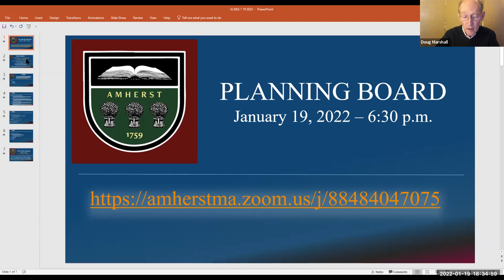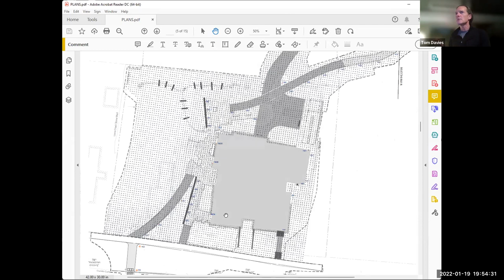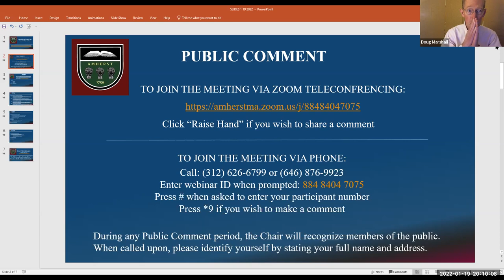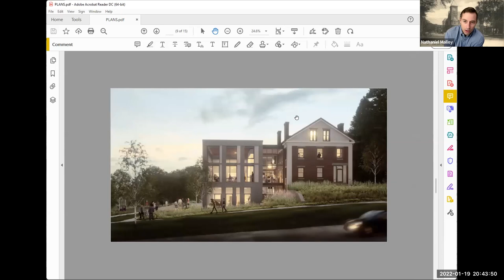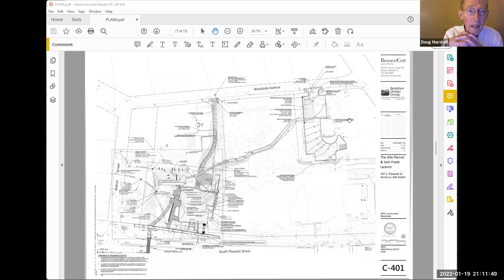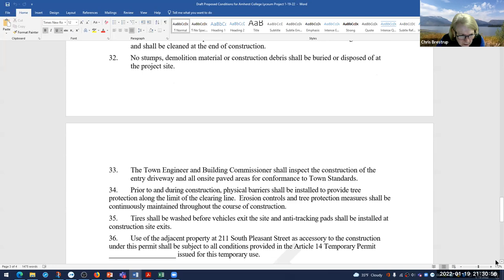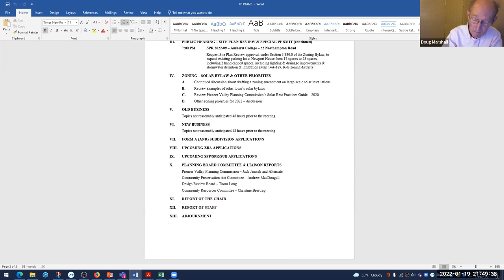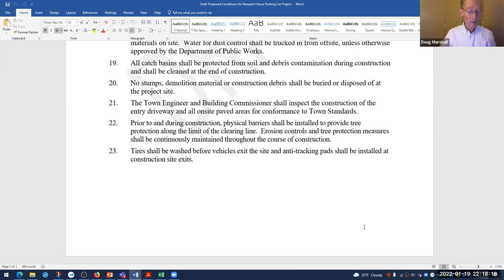Planning Board Jan 19, 2022